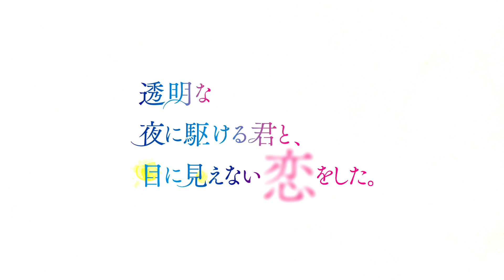第15回GA文庫大賞《大賞》『透明な夜に駆ける君と、目に見えない恋をした。』発売記念スペシャルPV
GA文庫大賞４年ぶり《大賞》受賞作。
この夏、最も涙する物語。

「打上花火、してみたいんですよね」
花火にはまだ早い四月、東京の夜。
内気な大学生・空野かけるはひとりの女性に出会う。名前は冬月小春。周りから浮くほど美人で、よく笑い、自分と真逆で明るい人。話すと、そんな印象を持った。最初は。
ただ、彼女は目が見えなかった。
それでも毎日、大学へ通い、サークルにも興味を持ち、友達も作った。自分とは違い何も諦めていなかった。
ーー打上花火をする夢も。
目が見えないのに？　そんな思い込みはもういらない。気付けば、いつも隣にいた君のため、走り出すーー
ーーこれは、ＧＡ文庫大賞史上、最も不自由で、最も自由な恋の物語。

GA文庫 2023年8月10日頃発売
『透明な夜に駆ける君と、目に見えない恋をした。』
著：志馬なにがし　イラスト：raemz